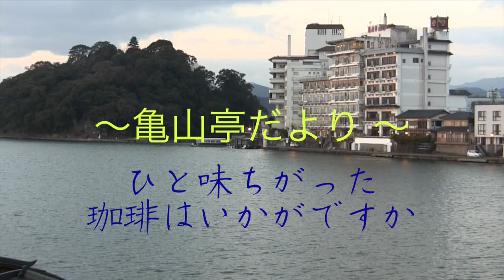ひと味ちがった珈琲はいかがですか？ 夕陽と日田温泉 亀山亭ホテル